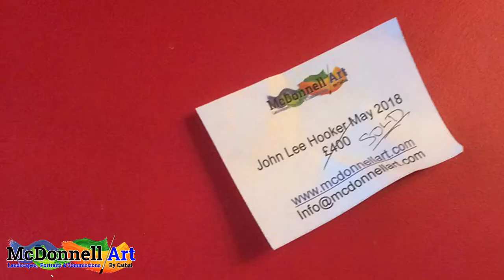John Lee Hooker. Finishing Touches.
I use old and new technology to produce works with colour and texture. I paint using a tablet & stylus with specialist software. I print with a very modern dye sublimation process, then hand-glaze & layer texture & body using techniques from the Dutch masters, with modern acrylic polymers.